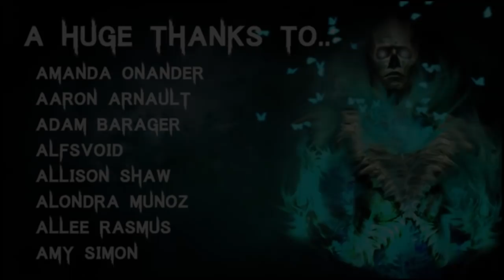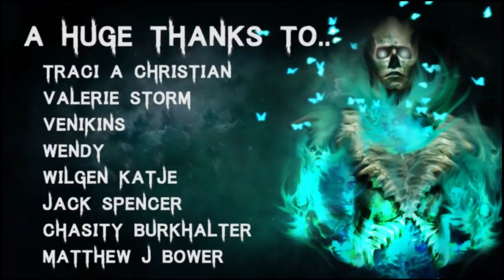15 TRUE Disturbing & Unexplainable Glitch In The Matrix Stories | (Scary Stories)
Story 1 - 00:50
Story 2 - 06:11
Story 3 - 10:34
Story 4 - 14:20
Story 5 - 20:32
Story 6 - 22:50
Story 7 - 25:45
Story 8 - 29:32
Story 9 - 30:41
Story 10 - 35:44
Story 11 - 38:43
Story 12 - 40:01
Story 13 - 42:12
Story 14 - 43:53
Story 15 - 47:37

🎧 Listen to The Audiobook I narrated! - goo.gl/6skCEW

All Stories are read with full permission from the authors:
Submission by: Nicki
Submission by: Zhyan
Submission by: Schiro

Secret Message Section: Sorry for no upload yesterday, we tried signing up for a gym near us, but after a heap load of complications, we didn't sign up :l
Then to top it off, Pandora's buggy broke, which we tend to use to nap her, so her nap, was very short, and didn't give me enough time to finish this video. Sorry guys. They resemble bike breaks a lot, i'm going to try and disassemble it and hope that I can put it back together...